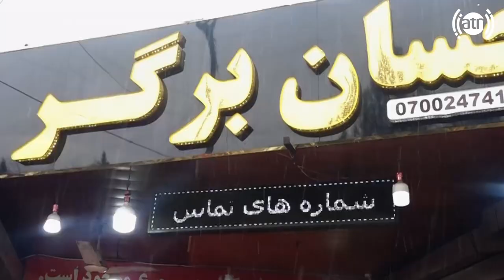Afghan Street Food -Ehsan Burger recipe in 3rd Macroryan /طرز تهیه برگر در رستورانت مشهور احسان برگر